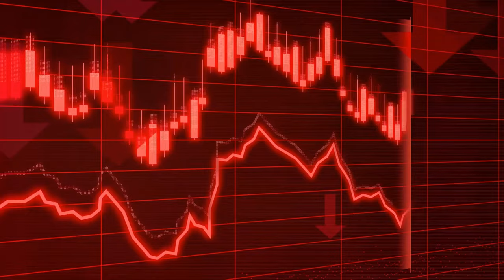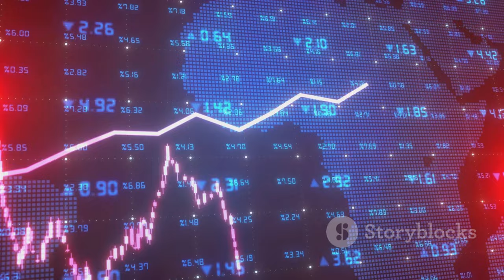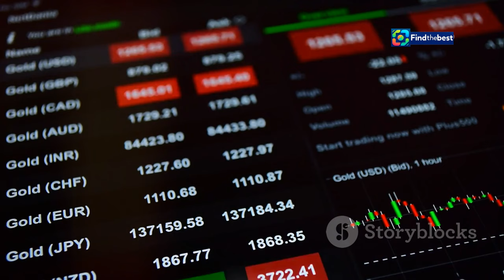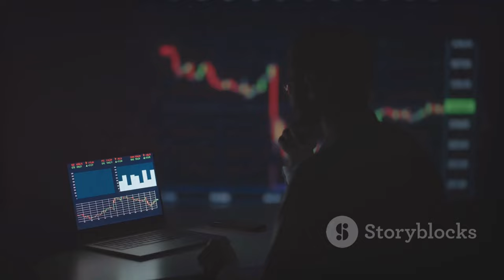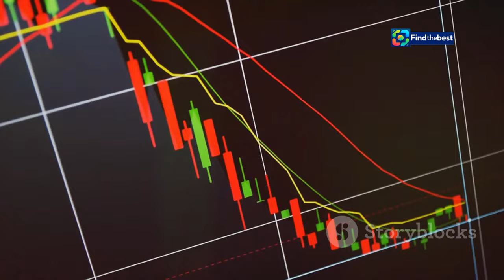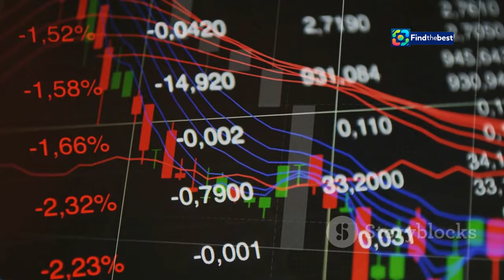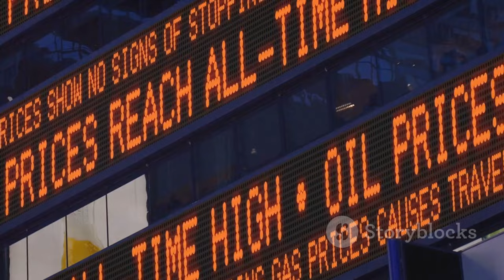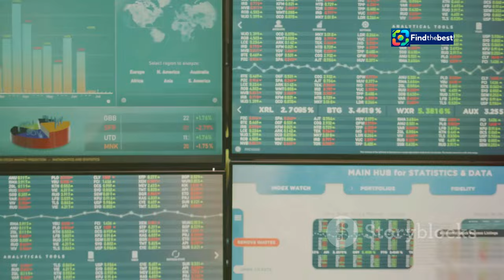Asian Stocks on the Rise! Gold Hits Record High!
OUTLINE:
00:00:00 Asian Markets Edge Higher Amidst Global Uncertainty
00:01:41 China's CSI 300 Fluctuates Despite Rate Cuts
00:02:30 Gold Surges to Record Highs as Safe-Haven Demand Soars
00:04:13 US Equity Futures Climb on Positive Earnings and Economic Data
00:05:57 The Impact of Rising Inflation on Market Sentiment
00:06:39 Analyzing the Federal Reserve's Monetary Policy Response
00:07:24 The Role of Geopolitical Tensions in Shaping Market Trends
00:08:01 Energy Prices and Their Implications for Global Growth
00:08:46 Investing Strategies in a Volatile Market Environment
00:09:25 Expert Opinions and Market Outlook
00:10:04 Navigating Uncertainty in the Financial Markets

🌏✨ Welcome to our latest market wrap-up! In this video, we highlight the recent performance of Asian stocks and the skyrocketing gold prices.

📈 **Asian Markets Update:**
- Asia’s benchmark stock index sees modest gains! 🌟
- China’s CSI 300 Index experiences fluctuations after banks cut lending rates. 📉📈
- Stock prices rise in South Korea, Taiwan, and Australia! 🇰🇷🇹🇼🇦🇺
- Mixed results in Japan’s market. 🇯🇵

🏆 **Gold's Record High:**
- As tensions in the Middle East increase, gold shines as a safe haven! ✨💰
- Discover why investors are flocking to gold during uncertain times. ⏳💎

📊 **US Market Insights:**
- US equity futures climb higher after the S&P 500’s sixth consecutive weekly gain! 📈
- Corporate earnings and strong economic signs keep the momentum going! 💪🇺🇸

📩 Have a tip or news to share? Get in touch with us! 💬